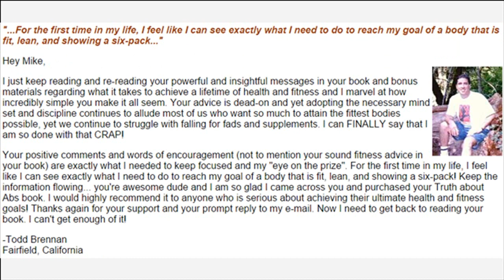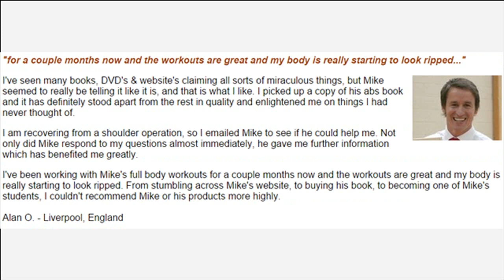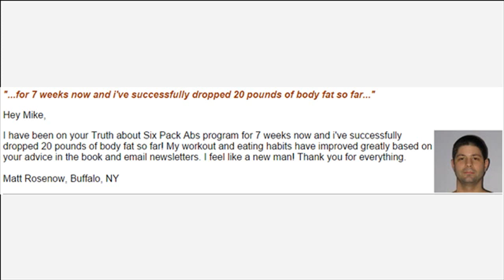Weight Loss Supplements For Women That Actually Work How It Work